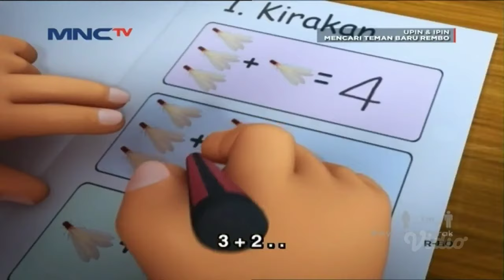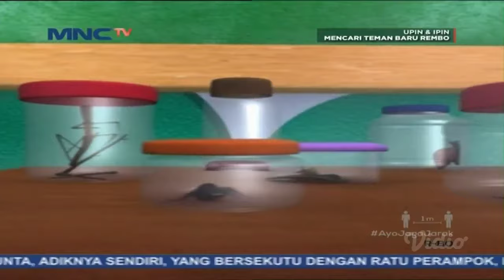Upin & Ipin Musim 15 - Episode 24 Full Pondok Kita | Upin Ipin Terbaru 2021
EDITING:KINEMASTER
Sumber Video:MNCTV